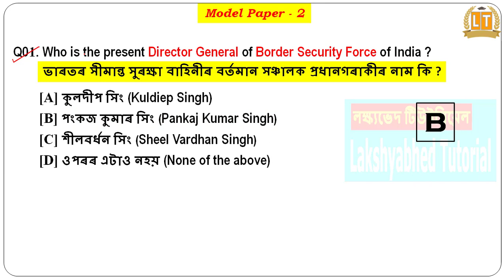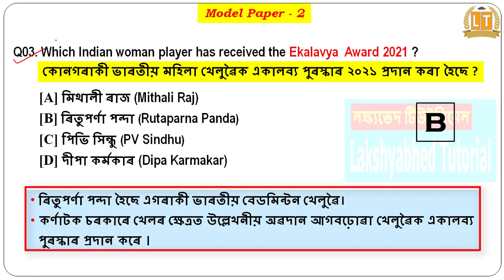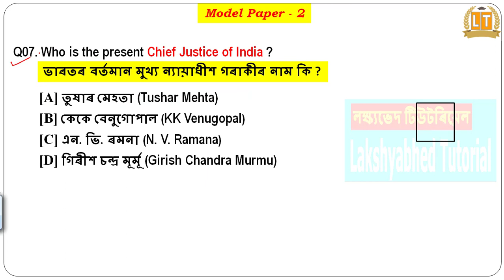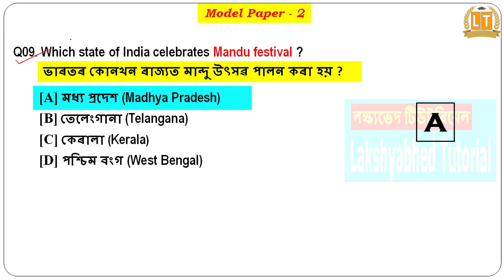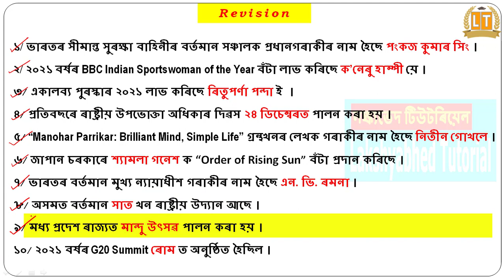2021 Current Affairs Question Answer | Model Paper - 2 | Current Affairs Quiz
2021 Current Affairs Question Answer | Model Paper - 2 | Current Affairs Quiz |
About this video :
In this  video we have discussed about a model paper relating to current affairs 2021 from January to December in Assamese language. The questions are most selective to upcoming any competitive examinations. Hope you'll like it. Thank you.
তলৰ Link বোৰত Click কৰিও Video বোৰ চাব পাৰিব :-